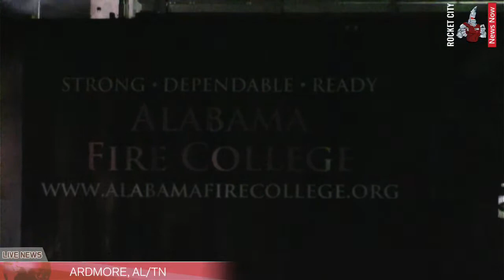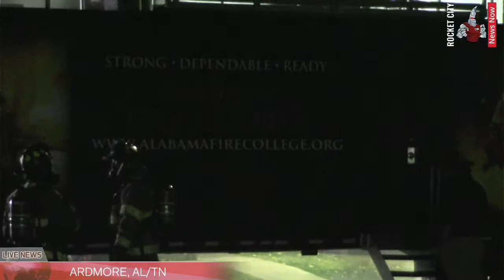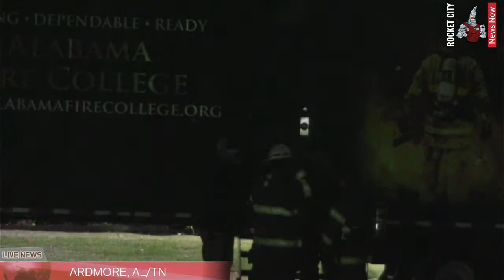10/27/2021 | Live Fire Department Training | Alabama Fire College | Ardmore, AL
Huge thank you to the Ardmore Fire Department and the Alabama Fire College for allowing me to stream, photo, and record at the burn trailer training session tonight in Ardmore, Alabama!

I really appreciate the open access to see this training up close. Y'all are a great group of people. Thank you for your hard work and service to the community.

Rocket City News Now brings breaking coverage of first responder news happening in and around the Huntsville, Alabama area.  We'll cover emergency situations, law enforcement situations, fires, and more, as we see them.

*Any suspects/arrested persons captured in our videos are to be considered innocent until proven guilty after due process of law. It's often live and unscripted emergency situations.*